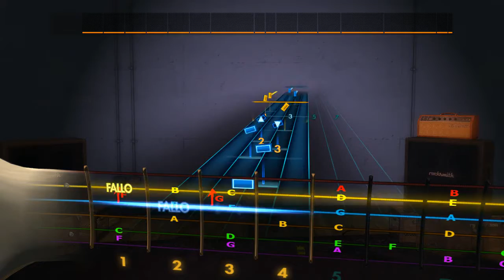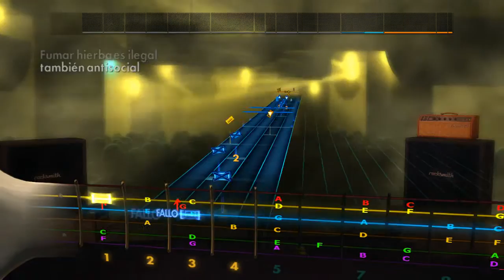Rocksmith2014 custom Reincidentes - Vicio Lead